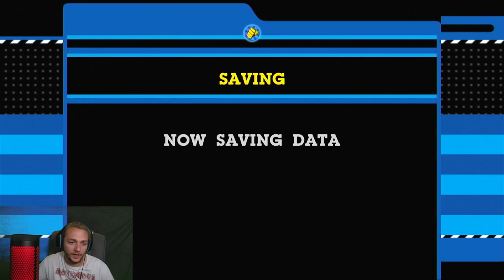MY GAME GLITCHED | Cartoon Network: Punch Time Explosion Mac & Bloo Arcade